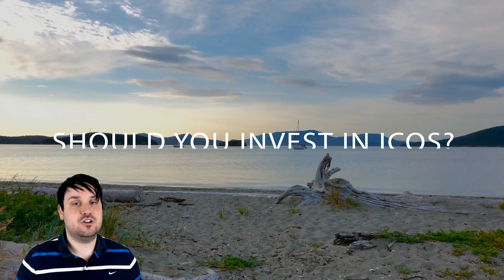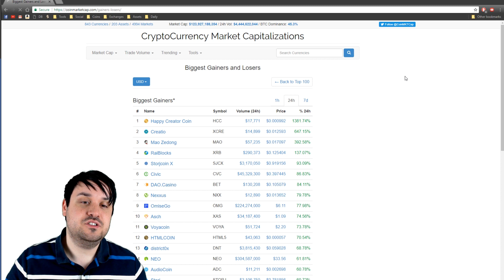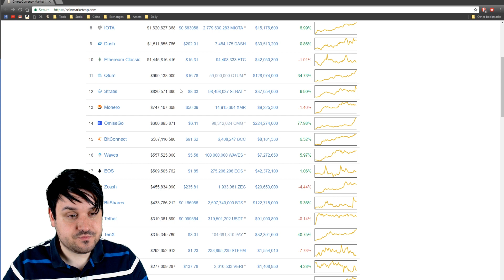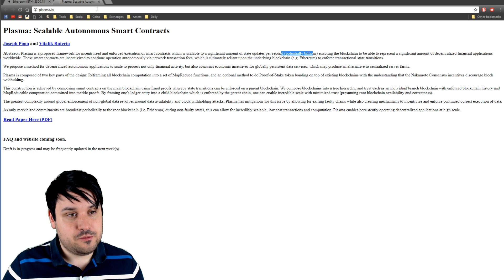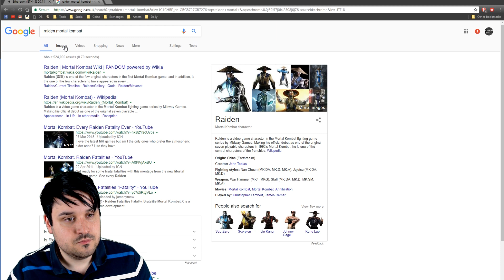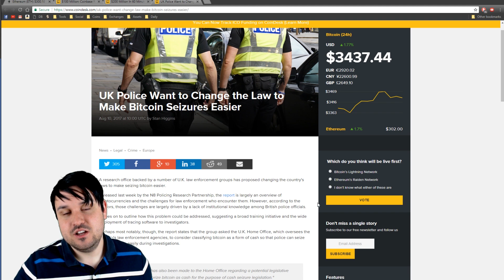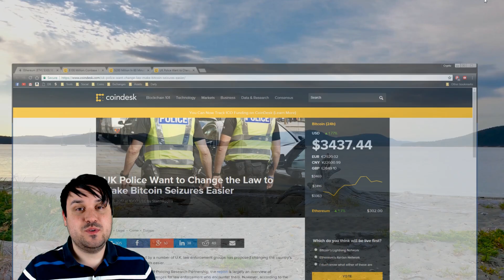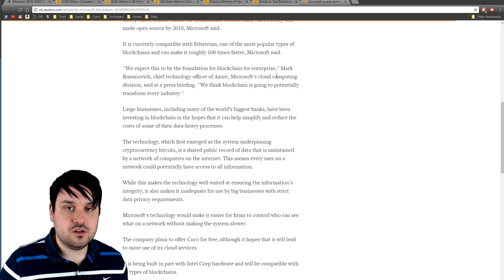NEO Gone Crazy!? And Why I Invest in ICOs.